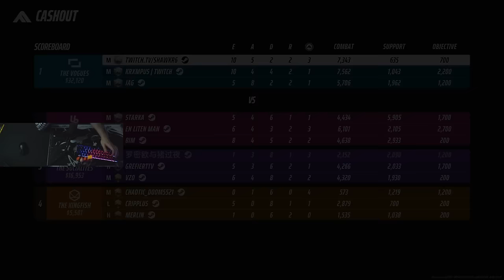"he's cheating dont watch this sh!t"